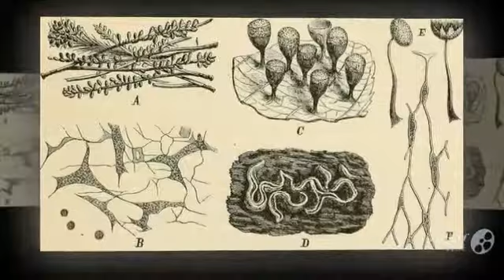Reticularia septica - fungi kingdom